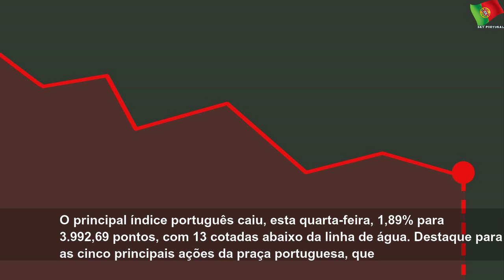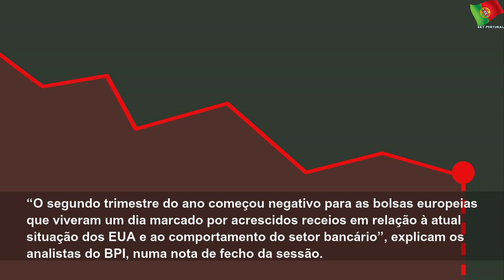Jerónimo Martins cai 5% e arrasta PSI-20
quarta-feira, 1 de abril de 2020
Jerónimo Martins cai 5% e arrasta PSI-20 | Few State
A bolsa de Lisboa caiu quase 2% na primeira sessão do mês, prolongando o sentimento negativo que se viveu no primeiro trimestre. Ainda assim, ficou entre as menores perdas das bolsas europeias.